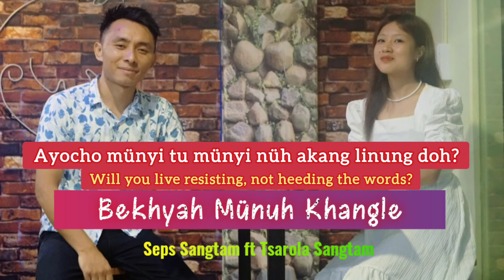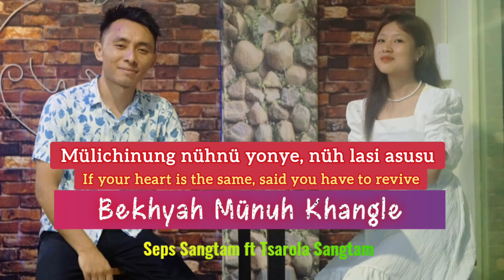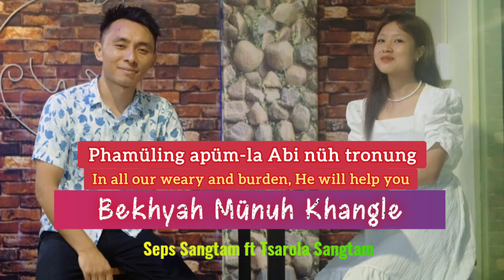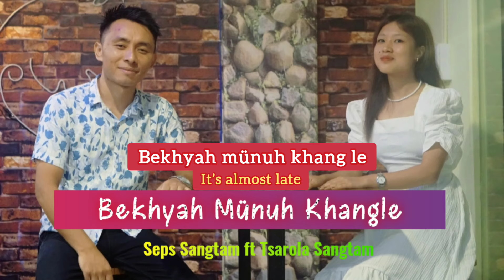Bekhyah Münuh Khangle | Official Karaoke | Seps Sangtam ft Tsarola Sangtam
Written & Composed : Seps Sangtam

Singer : Seps Sangtam ft Tsarola Sangtam

Lyrics (Sangtam Naga)

BEKHYAH MÜNUH KHANGLE

Alimih hi külüpchi-nung, nüh sü yingyah ro?
Ayocho münyi tu münyi nü akang linung doh?
Tua-pü hidoh-i müci mülaro yudsirü!
Achangka nyümong rochi le

Oh khüta..nung, yudsirüti nühnü lümdhing
Bekhyah münuh khang le
Amüsarü-ti ninglang yangli tsü ngunung
Ko hütsüla 'Büdongba-nü nü yingyah le

Revival mungchodunü sü, nüh akang mükükyüh
Mülichinung nühnü yonye, nüh lasi asu-su
Khang khode nüh akang hi, shülinung yudsirü?
Abüdongba yang, zah shang-rung

Nüh kuhthsi adrong licho chah, nüh akang dü ngahkeh
Nyümong khüdu hütsü apüm, changkakhang pehnung
Limih nguchi apüm pehjüng, ko Jisu yangchi rong
Phamüling apüm-la api nüh tronung